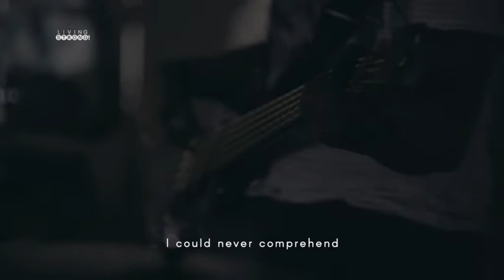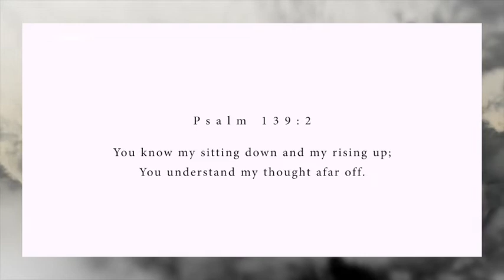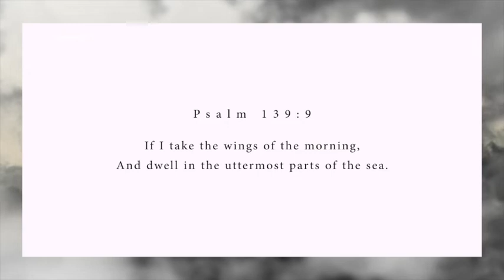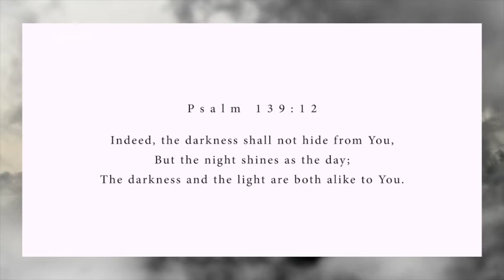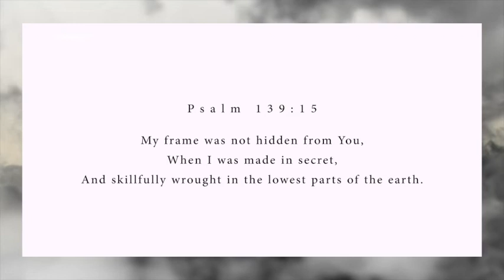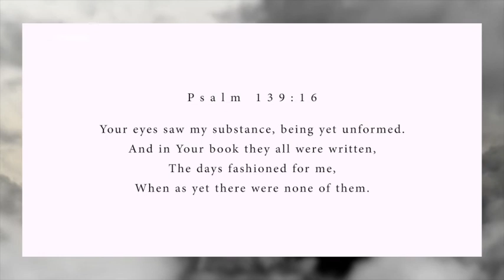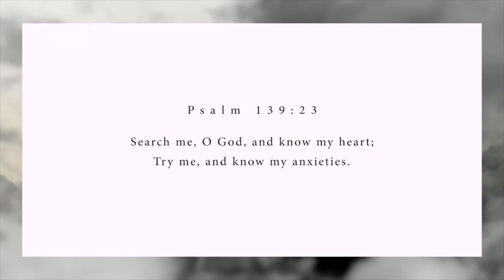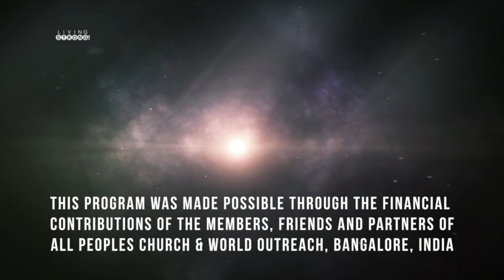E 309 : Psalm 139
Nothing inspires confidence like knowing that an omnipresent God is on your side - watching over you and working for your good. Is there anyone who knows you so intimately - who sees all your flaws and imperfections, yet loves you unconditionally? Your creator, who has designed you with purpose, walks with you through the valley and across mountains, leading you into new and extraordinary things.

Featured in this episode:
* Song "Ever Present God" performed by All Peoples Church Worship Team